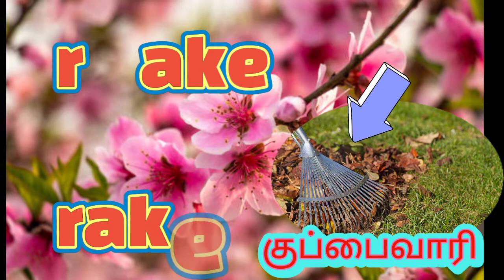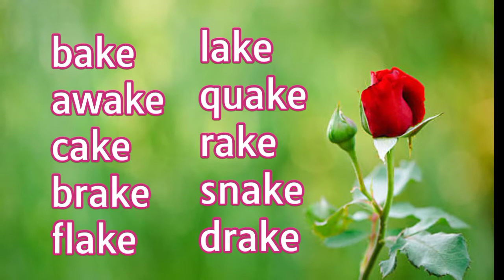English Phonetics, word families (-ake)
word families class 4 link